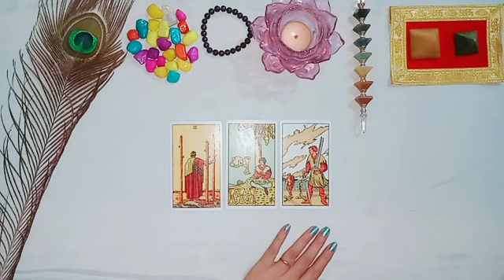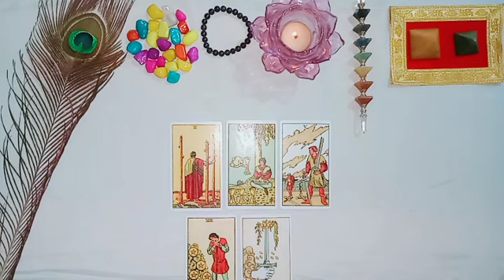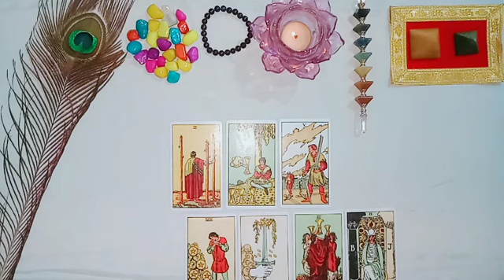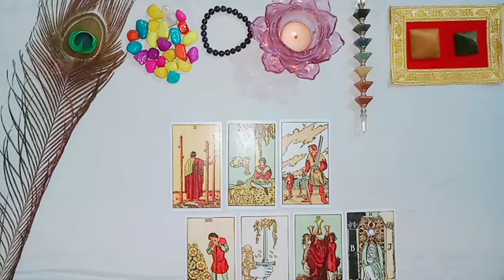Current Feeling l SoulMate l Twinflame 🔥 General Reading l Timeless 🧿❤️love